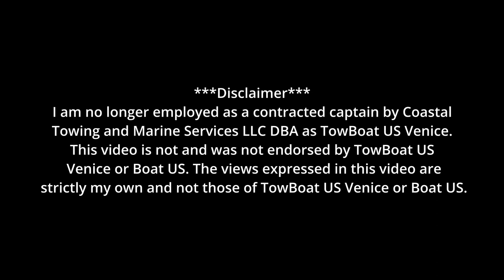Not a Stop They Planned to Make | 36ft SeaRay